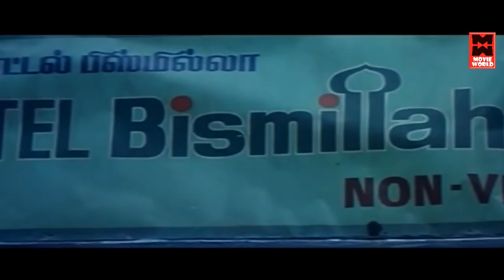Tamil Comedy Scenes# சிரித்து சிரித்து வயிறு புண்ணானால் நாங்கள் பொறுப்பல்ல#Tamil Funny Comedy Scenes